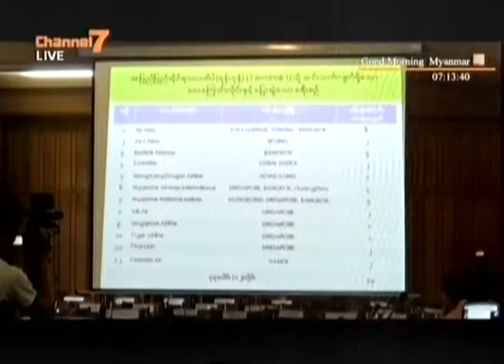ဗီဇာစည္းကမ္းေဖာက္ဖ်က္ျပီး အိမ္ငွားေနထိုင္မွဳ ႏိုင္ငံျခားသားသာမက အိမ္ရွင္ကိုပါ အေရးယူေတာ့မည္